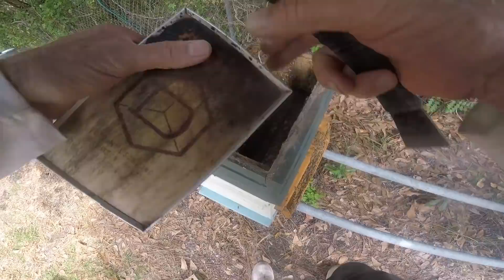Loading The Two Frame Mating Nucs